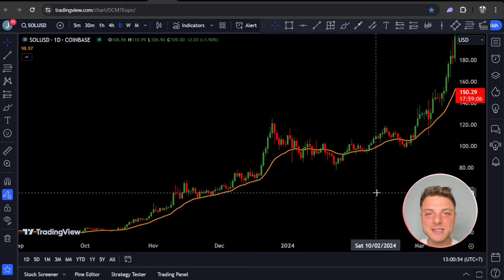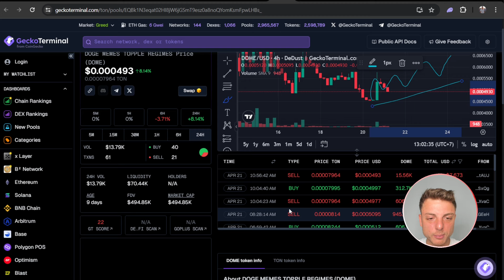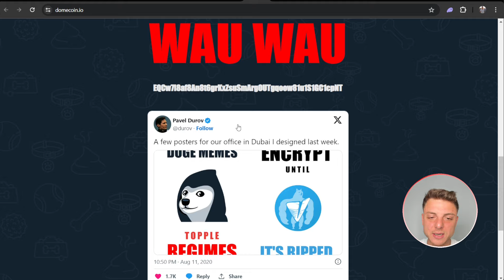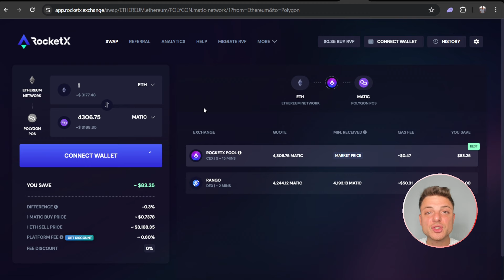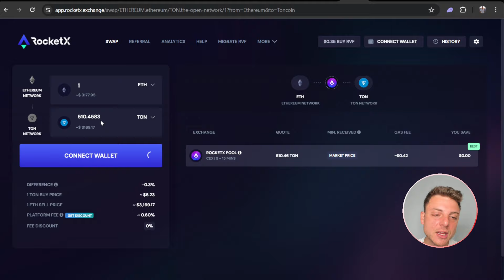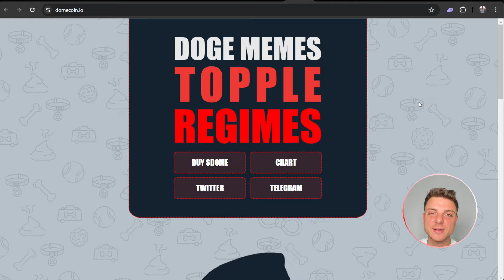MEME MASTERS UNITE! 🔥 $Dome 🔥 TOKEN'S RESISTANCE!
$Dome, This token has an easy-to-understand storyline, much like the Resistance Dog. The meme that is opposed to regimes and adores memes is the basis for DOME. You can't fade this one because most people will notice these posts when they return to TG or X of Durov. 'Doge Memes Topple Regimes' and the Resistance Dog were created by him. Though the TON chain is only getting started, it has recently gained a lot of volume. Not even yet on Binance, TON is listed.

●▬▬▬▬▬▬▬▬ 🔥 Secret Calls 🔥  ▬▬▬▬▬▬▬▬●

●▬▬▬▬▬▬▬▬ Useful Links  ▬▬▬▬▬▬▬▬●